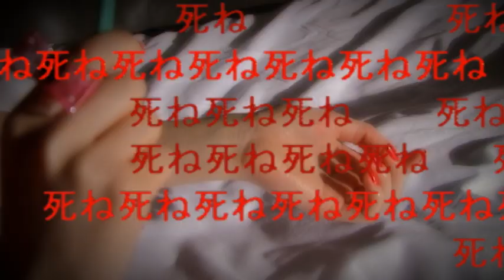アーバンギャルド 傷だらけのマリア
【inst音源はこちら】

「傷だらけのマリア」
詞・曲　松永天馬　編　谷地村啓

手首占い大凶ばっかり
ブログはトートロジー

ひとりぼっちのマリア
春は売らない誰にも買えない
あいまいアナロジー

普通じゃないことしてみたい
音信不通の恋したい
普通の女の子だから
普通になりたくない

風の中のマリア
保健室のベッド　悪夢ばっかり
たりないタナトロジー

真夜中のマリア
ホテルのベッド　うさぎばっかり
こぼれるコスモロジー

個性的なことしてみたい
個性がないから
個性的な女の子は
こんな音楽　聴かない

傷つきたくないから傷つきたいの
傷つけられる前に傷つきたいの
受難の季節　十五の夜
それだけが薬なの

顔がない 傷だらけのマリア
夢がない 行方知れずマリア
春がない　儚い　ハカがない
人じゃない　ひとりぼっちのマリア

手首占いアタらずハズれず
ブログはサイコロジー

運命線が人身事故なら
とび出すトポロジー

だけど普通の恋したい
普通になりたくないけど

キスをしたくないのは気づかれるから
気づかれたくない恋　気づかれるから
地獄の季節　時効につき
ジュブナイル走りだす

コメントはいらない
トラックバックもいらない
見つめて 　蔑んで
愛はアイロニー

それだけが救いなの